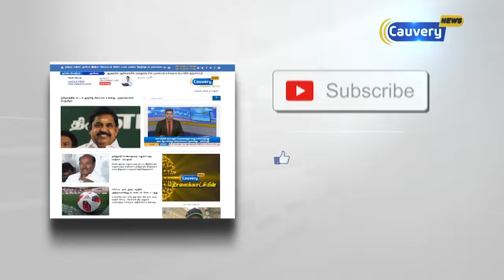அருண் ஜெட்லி ரிசர்வ் வங்கி குழுவுடன் ஆலோசனை